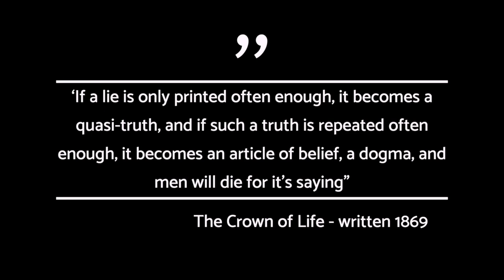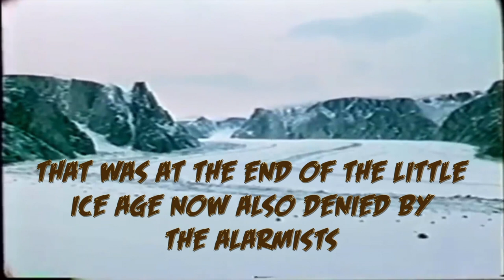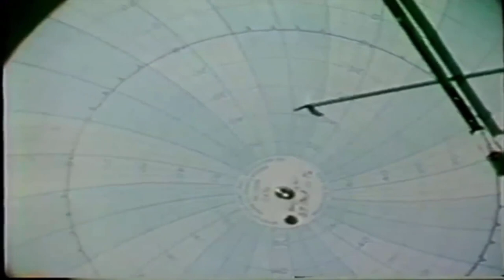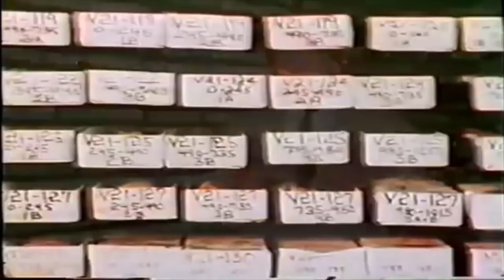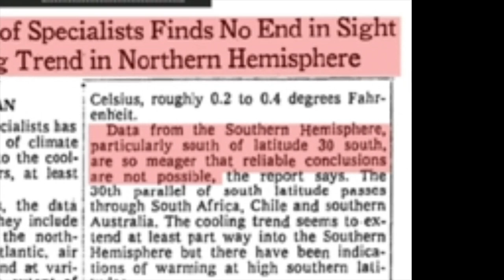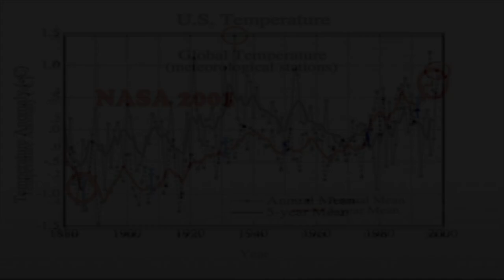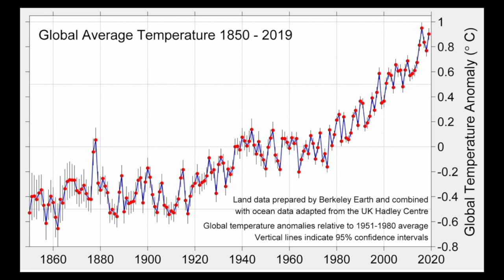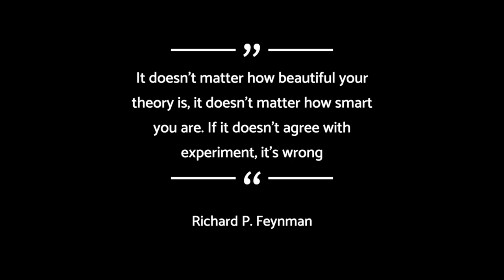To The Heart Of Climate Deception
In this longer 20 minute video from party spokesman for the environment Paul Burgess, he gets to the heart of climate deception - how it is done and where it comes from.
If you find anything factually incorrect in this video, let us know. We welcome challenge and debate. Paul Burgess is the For Britain spokesman for the environment and a For Britain committee member.